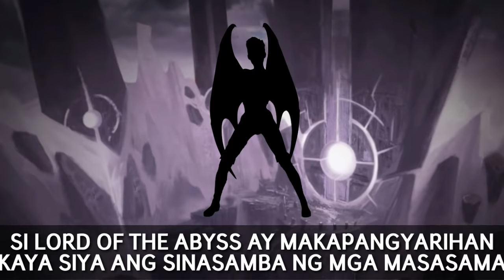SHADOW ABYSS HISTORY - LAND OF DAWN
( Map from Zelda BOTW No Copyright infringment Intended)

For more Story Here.

MarbZ tv
Hanzrob TV
Team JM TV
Leon Mata Tibi
Evo Kaloko